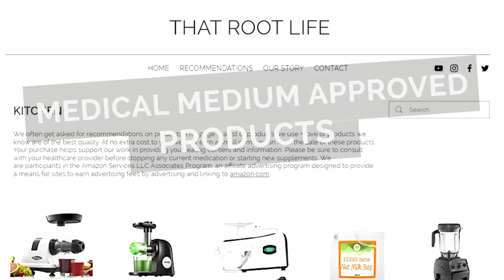A Soul Healing Message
Miranda went through a spiritual awakening after finding Medical Medium information. In this soul healing message she explains the importance of finding God and being able to call upon the angels for healing suppot. Miranda explains how soul healing was a huge part of why she recovered so quick on the Medical Medium protocols.

This is the last video in our series of videos with Miranda. Here are all the others: